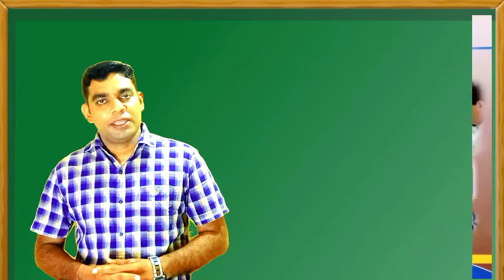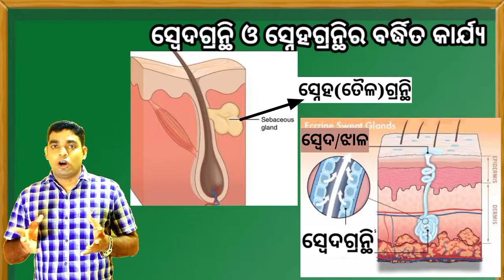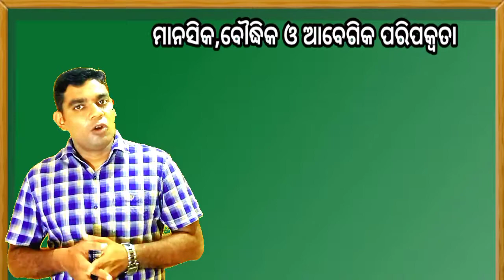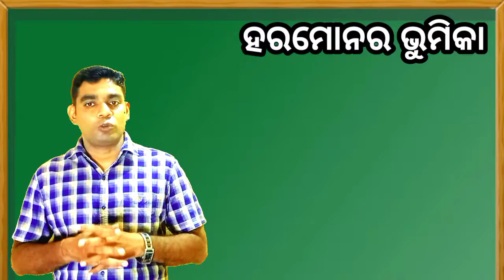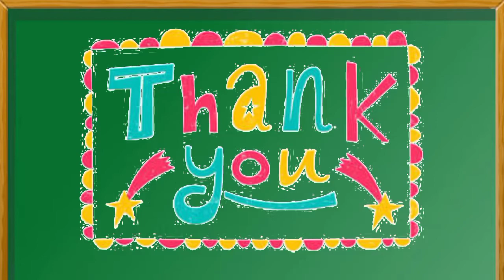Adolescence ( କୈଶୋର)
ଯୁବକ୍ରାନ୍ତି ସମୟରେ ହେଉଥିବା ପରିବର୍ତ୍ତନ-2